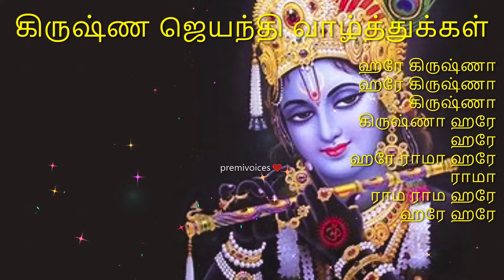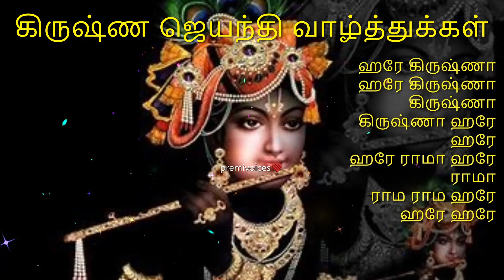கிருஷ்ண ஜெயந்தி வாழ்த்துக்கள் krishnajayanthi whatsappstatus l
கிருஷ்ண ஜெயந்தி வாழ்த்துக்கள் krishna jayanthi whatsapp status gokulashtami harekrishna @premivoices

You can check for variuos needy slokas that our prestigious elders of Bharat mata have given for our prosperous living through
Thankyou